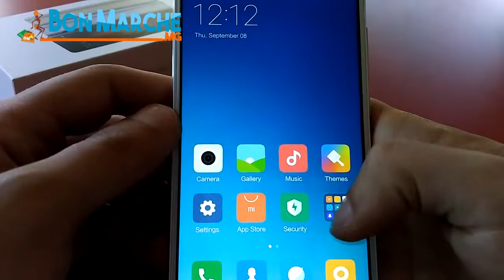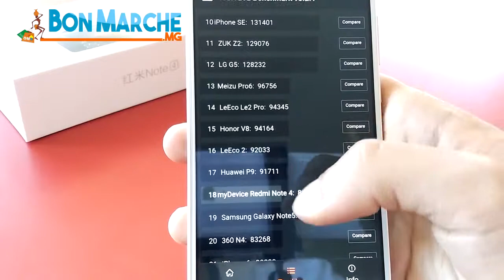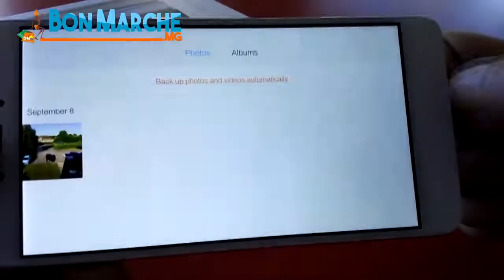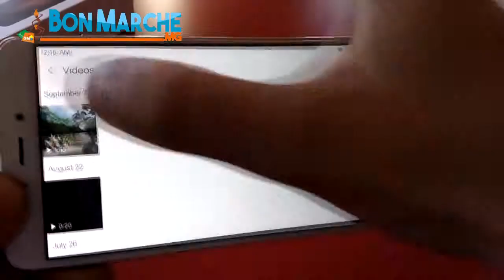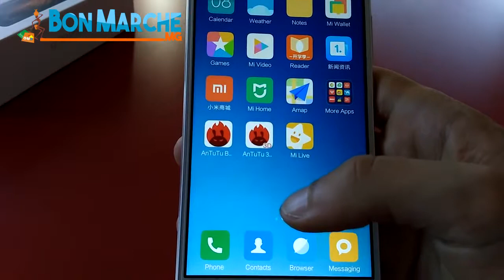Test du Xiaomi Redmi Note 4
Vous pouvez également nous donner le lien du produit qui vous intéresse, nous vous donnerons le prix et le commanderons pour vous.